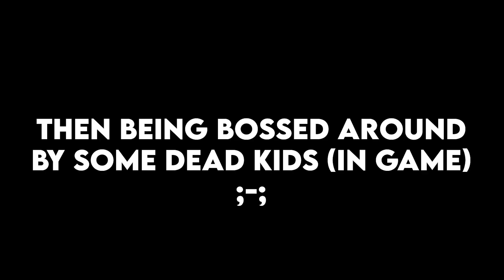when you play cypher not for his abilities but...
I was not bothered to edit and was just felt like grinding a bit, so here are some good clips from my transition to a cypher (confidences) player :DD
thanks :DDD.

SENS 0.78 dpi 1600 recently changed SENS to 0.506 dpi 1600
tenz crosshair
           or
dot in dot crosshair
          or
snowflake (my most recent crosshair and i swear it giving me aimbot XD)

what the heck this kid doing so close to his screen XD